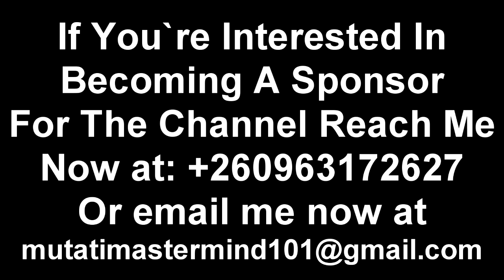Seer 1 Attacked for Speaking Against President HH “Leave President HH Alone” Watch The Entire Video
THANK YOU FOR GIVING “SUPPORTING MY YOUTUBE CHANNEL”
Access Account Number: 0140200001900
Mtn Mobile Money Account Number: 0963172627

Seer 1 Goes Viral; Seer 1 Challenged “Viral Video” PresidentHH “Watch the Entire Video”